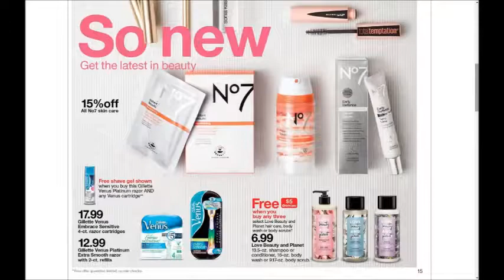Target SUPER weekly special deals AD coupon preview vol3